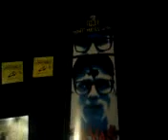NEW 1031 DECK!!!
BEN RAYBOURN 1031 DECK
1031 3/4 SHIRT
GRIP
THRASHER MAG
STICKERS